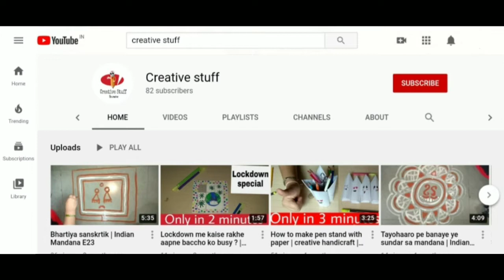Navratri garba dress for baby girl | unique in all size for girls | garba navratri latest dress 2022